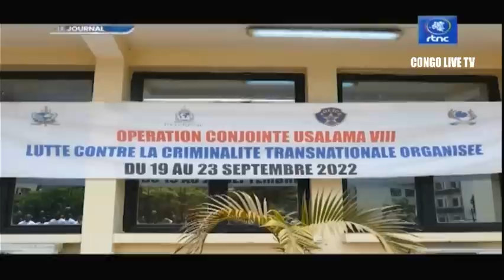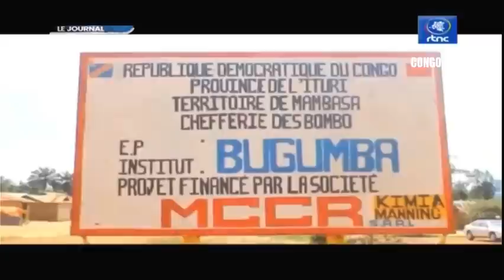🔴RDC : LE DISCOURS DU Pdt FÉLIX TSHISEKEDI TRÈS ATTENDU A LA 77 ÈME ASSEMBLÉE GÉNÉRALE DE L’ONU